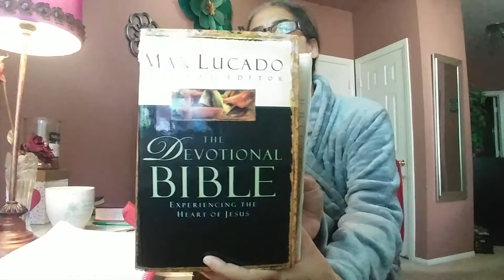9 scriptures on love